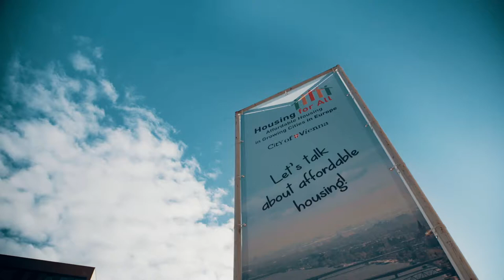HousingForAll / Barbara Steenbergen - Head of EU liaison office, International Union of Tenant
INTERNATIONAL CONFERENCE
Housing for All. Affordable Housing in Growing Cities in Europe

Housing is not a commodity it's a human right. How can we succeed in creating affordable and adequate housing in Europe? This was the key question at the Affordable Housing Conference in Vienna.

   Barbara Steenbergen - Head of EU liaison office, International Union of Tenant